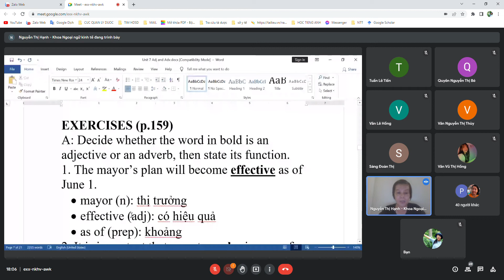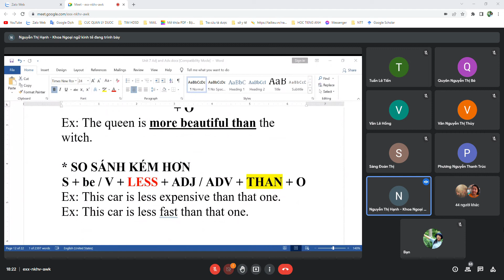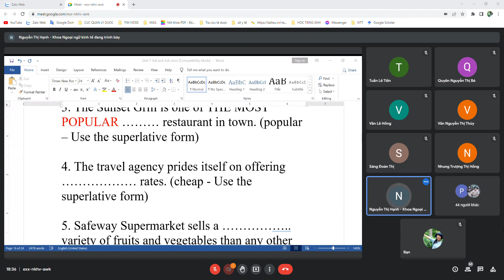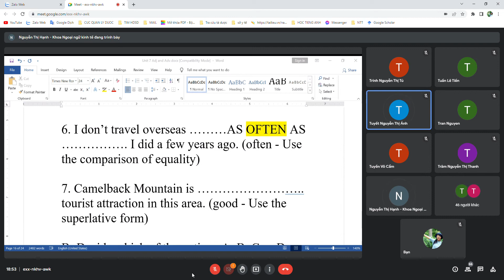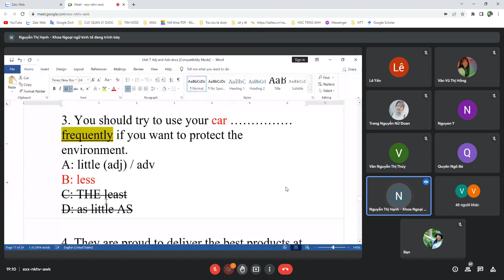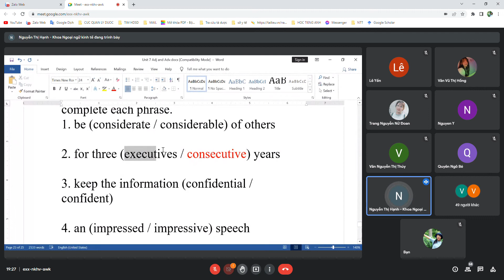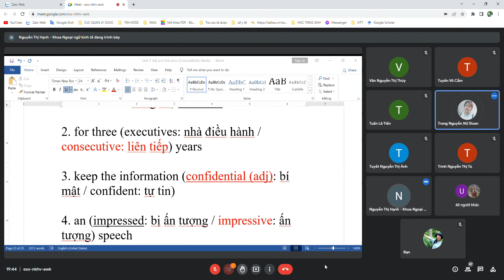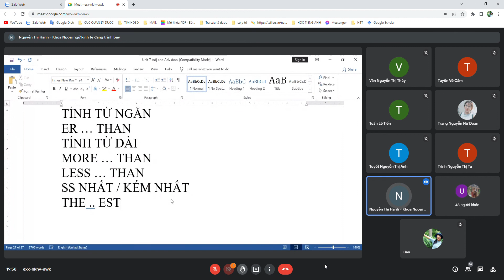Tiếng anh giao tiếp quốc tế 3 UNIT 7 ĐỌC 3